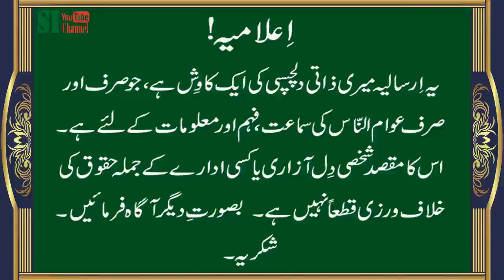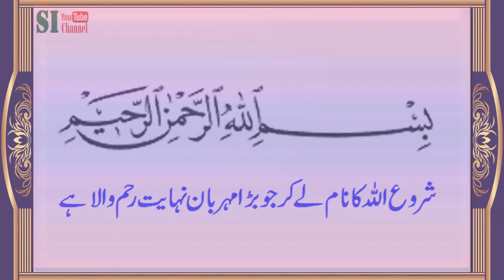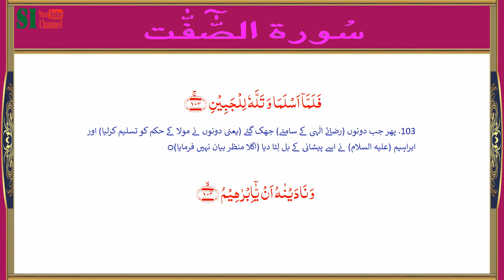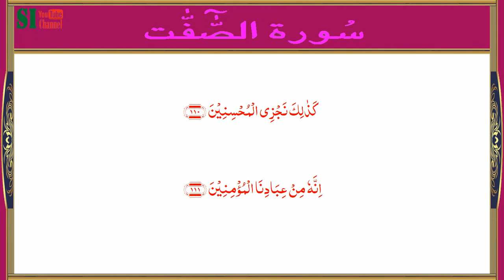FM93 Karachi|Sar Chashma-e-Hidayat|Surah 'As-Saffat' (Aayaat 97~111)|Radio Pakistan Karachi Studios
Beautiful Recitation of Aayaat 97 to 111 of Surah As-Saffat by Qari Muhammad Iqbal and Translation thereof by Kamal Akhtar Hashmi. This is being presentation of FM93 Karachi Studios.